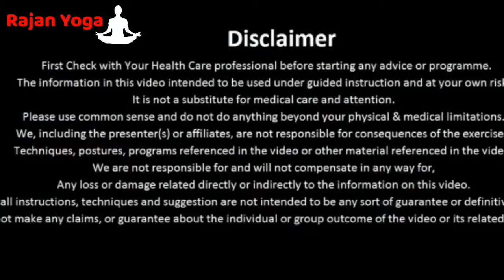विप्रीतकरनीआसनhow to do vipreetkarniasan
About this video

This Channel is related to Health, Yoga & Pranayama, Meditation, Exercise, Workout, Fitness, Positive News, Motivational & Inspirational Videos Beauty,RajanBatrayoga. Etc

OUR OTHER YOUTUBE CHANNELS LINKS ➤